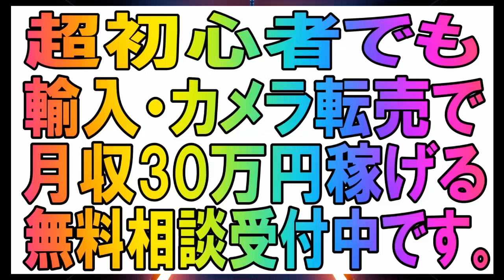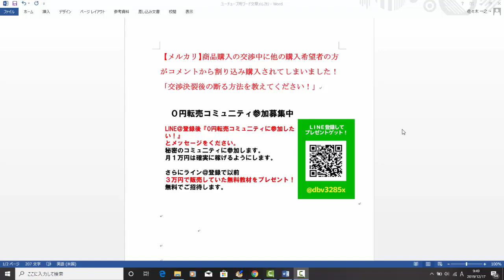【メルカリ】商品購入の交渉中に他の購入希望者の方がコメントから割り込み購入されてしまいました！「交渉決裂後の断る方法を教えてください！」【佐々木一之】